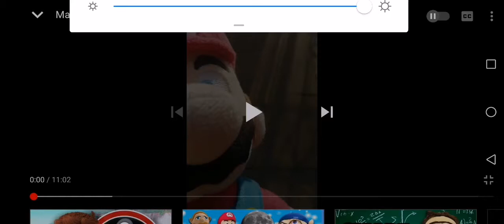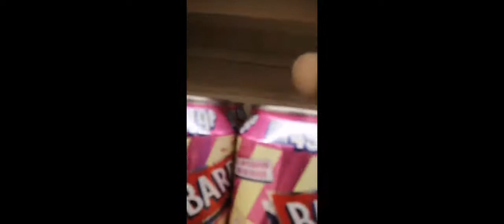Mario and Luigi go to the park and store in 2x